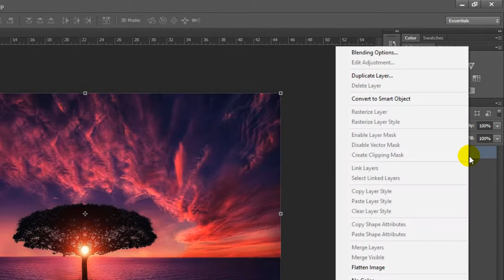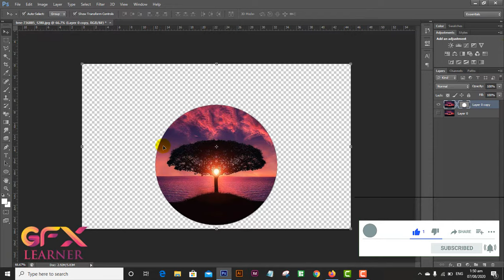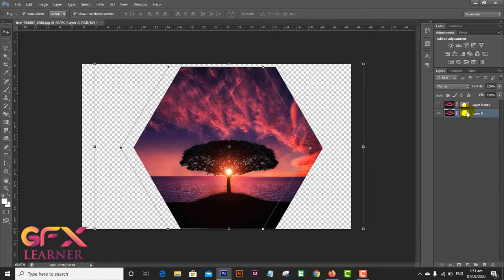How to crop image in Photoshop | Crop In Circle and different shapes in Photoshop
In this tutorial, we will learn about how to crop images in photoshop that how can you crop your images in a circle and many different shapes in adobe photoshop using a vector mask.

Thank you for visiting " GFX Learner "